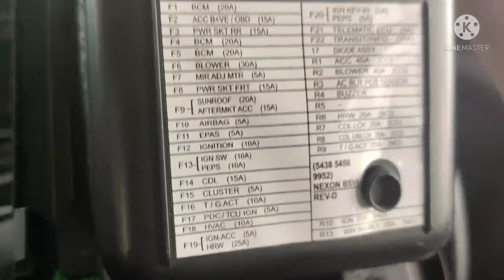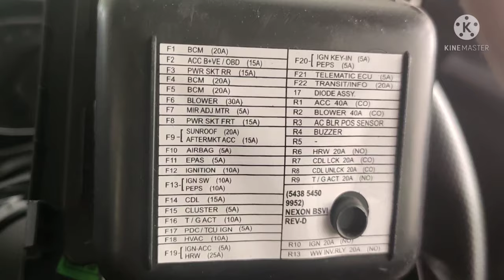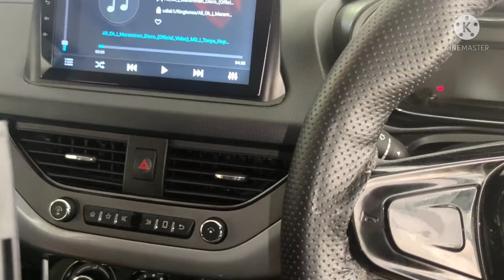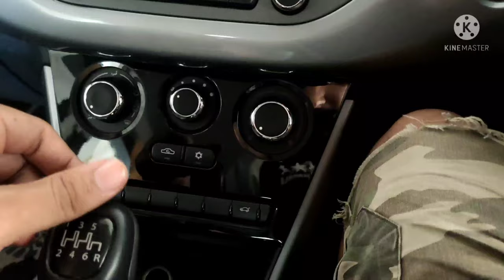ಟಾಟಾ Nexon ಮೈಂಟೆನನ್ಸ್ ಟಿಪ್ಸ್ | ಫ್ಯೂಸ್ ಹೇಗೆ ಚೆಕ್ ಮಾಡ್ತಿರಾ? | Fuse gone, front supply not working DYI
Tata nexon fuse layout explained, issues in tata nexon, things good to know as a Nexon owner